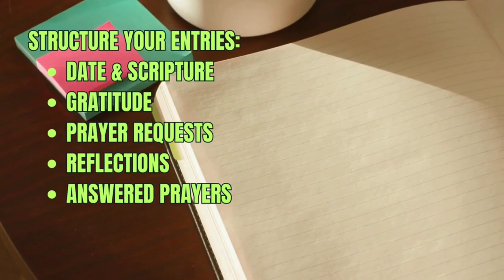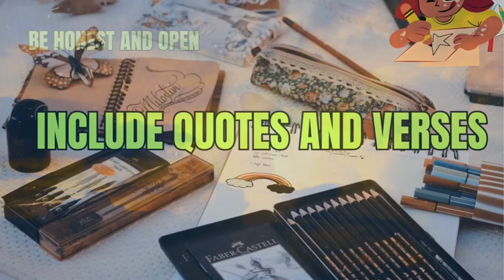Enhance Your Spiritual Journey: How to Pray & Create a Prayer Journal for Beginners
Unlock the profound potential of prayer through our comprehensive guide to starting your personal prayer journal. Whether you're embarking on your spiritual journey or eager to strengthen your bond with the divine, our videos provide expert insights, practical steps, and sincere motivation. Join us as we delve into the transformative power of journaling, offering invaluable tips and heartfelt encouragement along the way. Discover how this sacred practice can deepen your connection with God, usher blessings into your life, and lead you closer to spiritual fulfillment. Begin your quest for spiritual growth today with our enriching resources. Keywords: closer to god, how to pray, how to make a prayer journal, how to pray for beginners, prayer journal for beginners, spiritual growth.